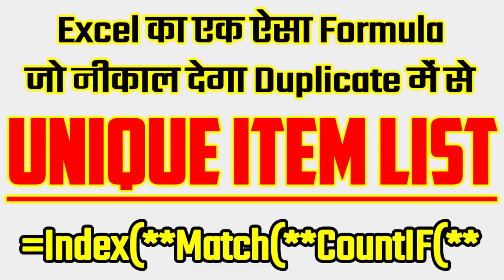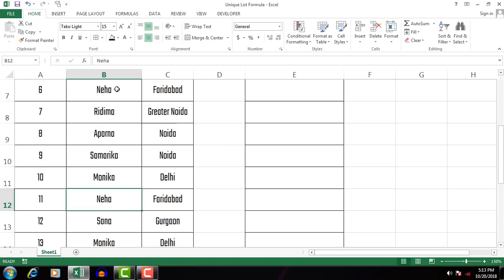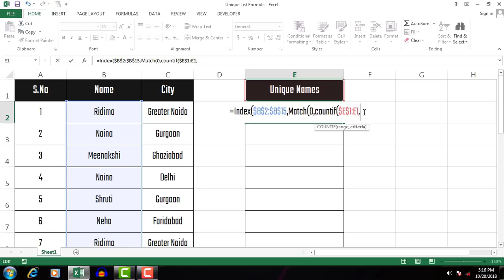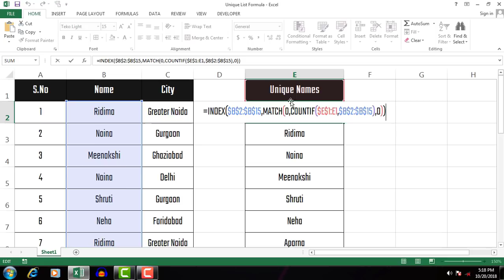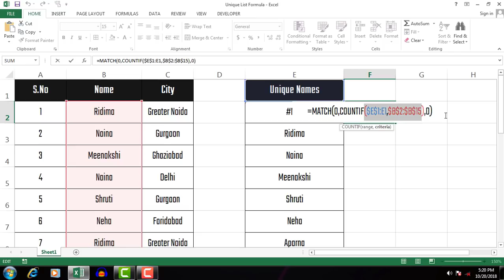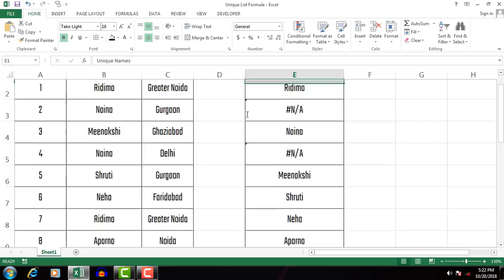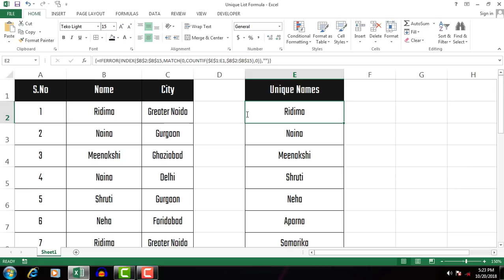How to Extract Unique Values List by Using Formula in Excel in Hindi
Teachtoeach presents How to Extract Unique Value List by Using Formula in Excel in Hindi . In this video I am trying to teach you Formula to get unique Value in excel.

I know we have different option to get the unique names from the list. Like A) Remove duplicates option 2) Using Conditional formatting and so on but this formula is the best option.
Here we will using three 4 formula to get the desired output.

1) Index Formula : To fetch the value ., If both row_num and column_num parameters are used, the INDEX function returns the value in the cell at the intersection of the specified row and column.

2) Match Formula : The MATCH function searches for a specified item in a range of cells, and then returns the relative position of that item in the range.

3) CountIF Formula : The Excel COUNTIF Function - Returns the Number of Cells in a Range That Satisfy a Given Criteria

4) IF Error Formula : use function to trap and handle errors in a formula. Value is the argument that is checked for an error.

We are using above formulas then click CTRL + SHIFT + ENTER simultaneously because it is an array formula then we get the exact answer.

It is a very difficult task to anyone. If you are really interested to learn this trick then this video never lets you down. On Youtube, only just few videos are available on this How to get unique values from duplicate list in excel.

Some Popular Videos are :-

7) Motivational Video for Students | अगर CBSE UP Borad Exam में फेल हो गए तो इस वीडियो को देखें